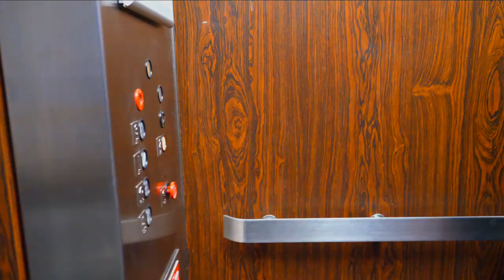How to Dress like a Real Estate Investor: Rent's Due Shark Elevator | HoltonWiseTV Commercials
When the rent's always due, it's shark week every week. If you are wondering how to dress for success in real estate you need to check out the real estate clothing haul on HoltonWise.com to learn how dress like a real estate agent or investor. Dressing like a real estate investor or agent ain't easy, but with HoltonWiseTV's wide assortment of real estate clothes we'll have you dressing like a top realtor or investor in no time.

📺 HELPFUL RESOURCES
Holton-Wise FAQ